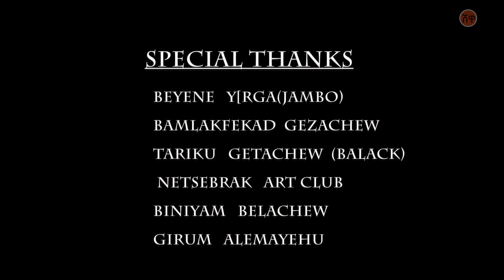Ethiopian Music : Nahome Beyene (Selam) ናሆም በየነ (ሰላም)- New Ethiopian Music 2019(Official Video)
Ethiopian music.